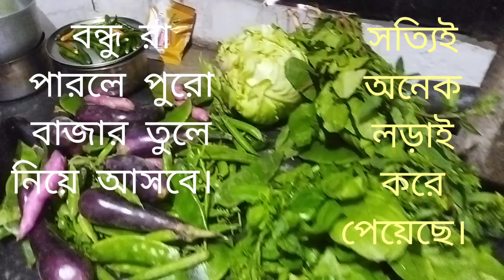বন্ধু রা পারলে পুরো বাজার তুলে নিয়ে আসবে/সত্যিই অনেক লড়াই করে পেয়েছে।